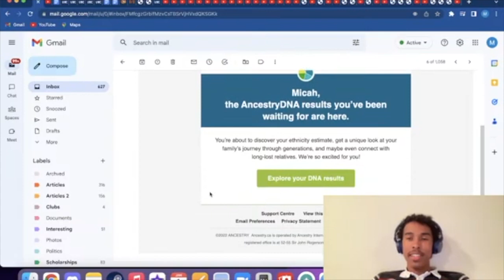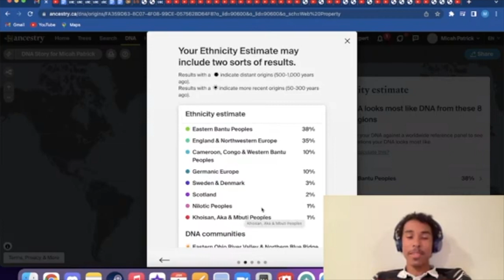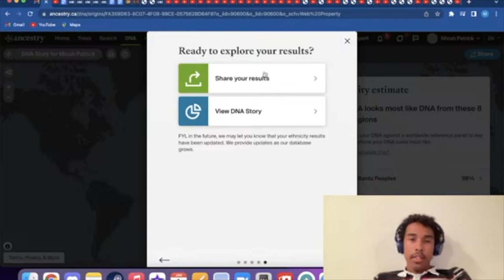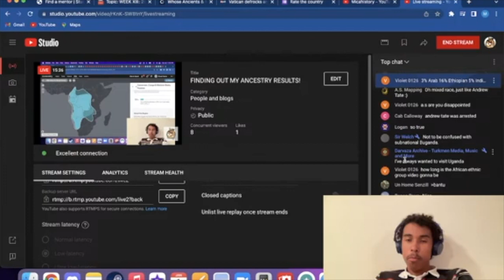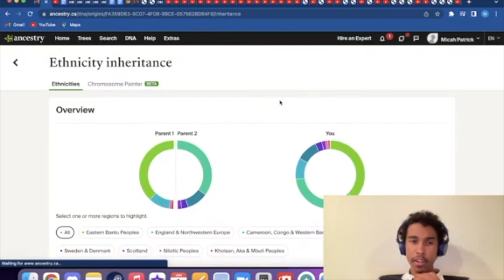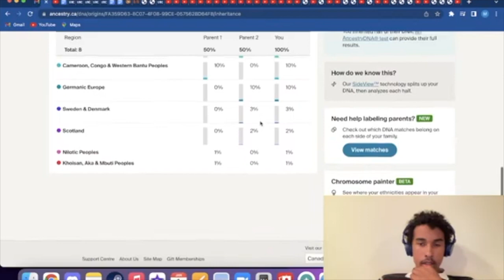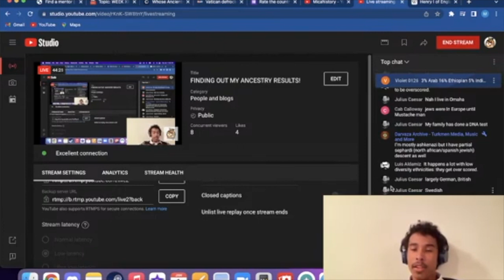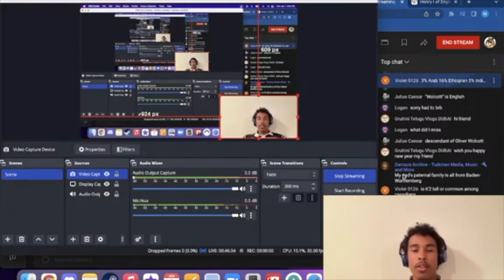FINDING OUT MY DNA RESULTS!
Hello all, I am so sorry for having been inactive for ages! I have moved out of Italy and have since been on many trips, gone to university and generally been busy. Even when I have time for YouTube, I have been more focused on my other channels, especially my main one. But i have not forgotten about this. This is me finding out my DNA results and sharing it with you guys. And lord-willing, I will have time to finally make content on this channel again. See you soon.